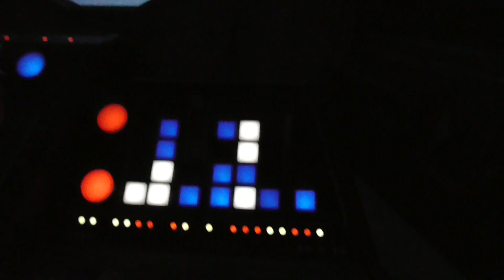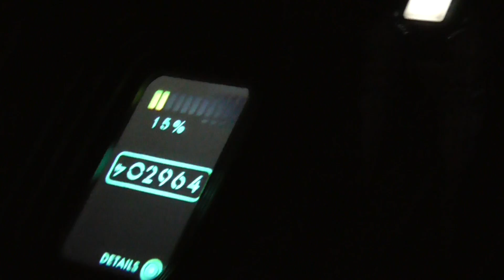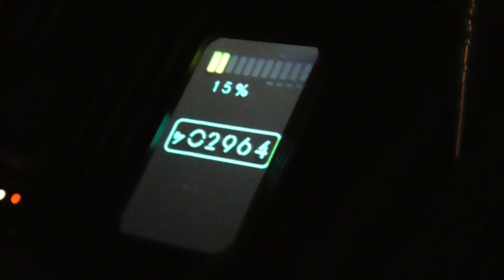Star Wars Galaxy's Edge Preview - Walt Disney World - Orlando - 21 August 2019 - 4 of 16